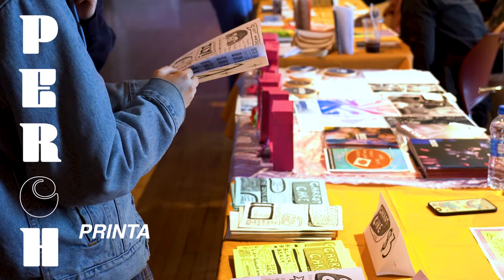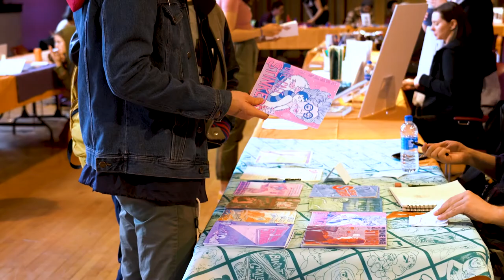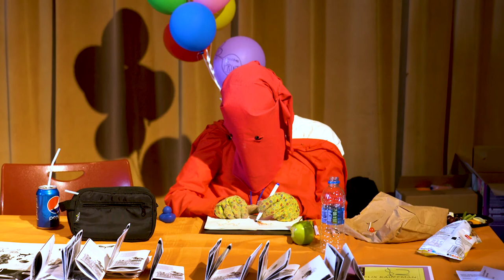PERCH // Printa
4.14.18
Pozen Center, MassArt
Boston, MA

An Eventworks production.